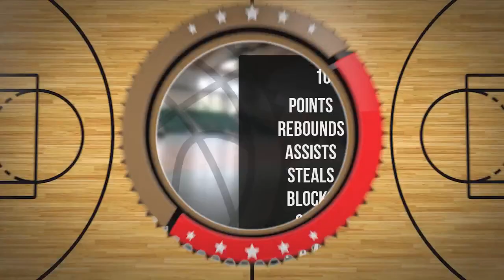Jakub Kubasik Player Mixtape DC83R Brodnica 2023